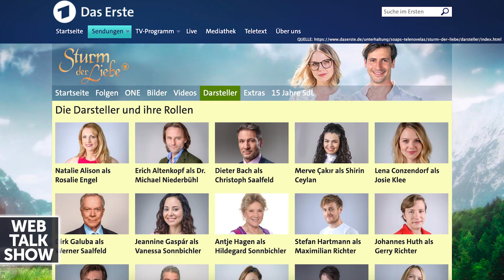Merve Çakır: Vor 'Sturm der Liebe' spielte ich nur in Kurzfilmen!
Celebrity Talks auf YouTube • "Webtalkshow" • Ehrlich • Exklusiv • Everyday •